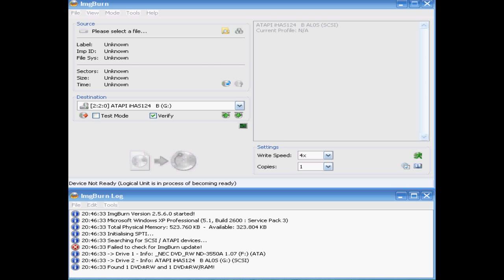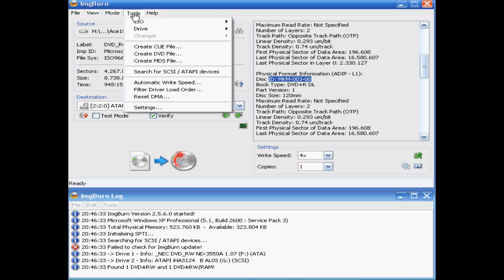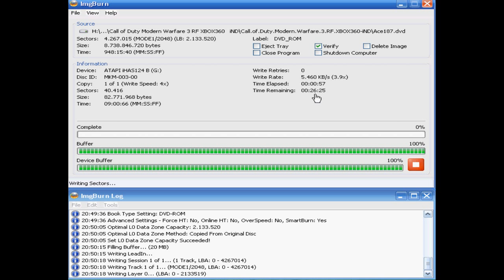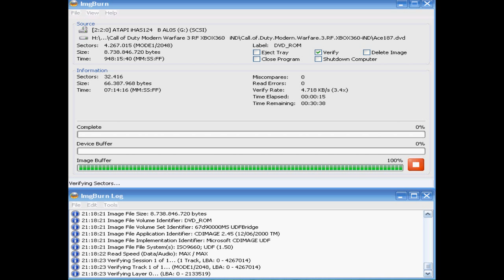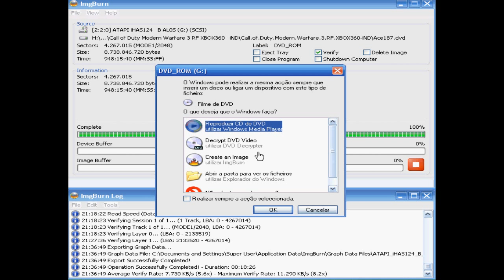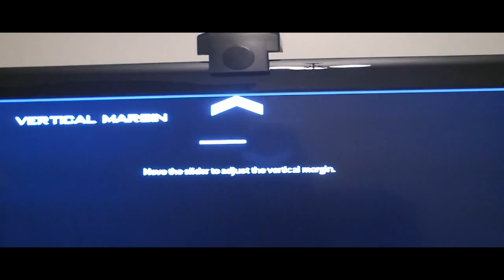How to Burn XGD3 (MW3) using ihas Burner Max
This video shows how to burn XGD3 (in this case MW3)
Switch to HD to able to read.